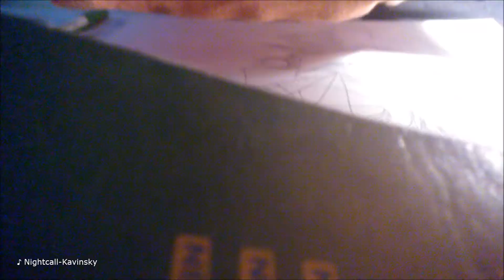no. 006- Kandinsky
My goal for this was to emulate Kandinsky's art style of painting emotions heard in music. The song I used is by an artist named Kavinsky... I thought it'd be a nice play on words.